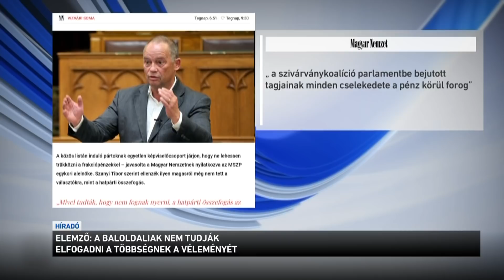Elemző: a baloldaliak nem tudják elfogadni a többség véleményét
A baloldali pártok nem tudják elfogadni a többség véleményét - így reagált egy elemző az M1-en arra, hogy az ellenzék egyes tagjai kivonultak a parlamenti ülésteremből tegnap Orbán Viktor eskütételekor. Gyurcsány Ferenc tegnap törvénytelennek nevezte a több mint kétharmados felhatalmazással megválasztott új kormányt, majd kivonult. Egy másik elemző megerősítette azt, amit sokan hetek óta hangsúlyoznak, vagyis, hogy a baloldali képviselők csak azért járnak be a parlamentbe, hogy felvegyék a fizetésüket.